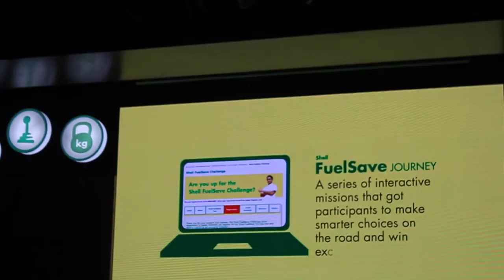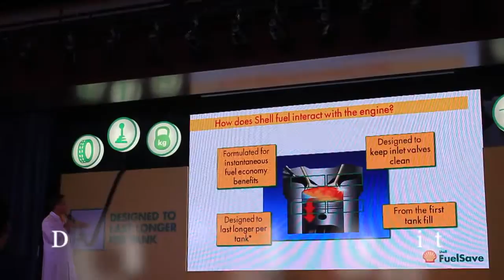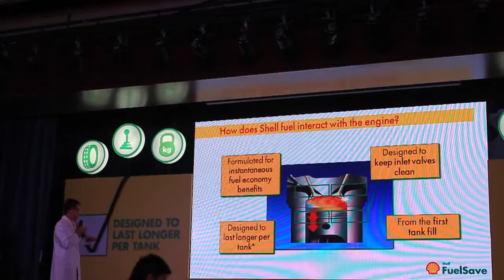Shell FuelSave Challenge 2014 Winner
The Shell FuelSave Challenge 2014 organised by Shell Malaysia marks its six consecutive year, which aim to demonstrate Malaysians drivers on how making smarter choices on the road which help in improving their fuel efficiency.

Muhammad Kamal Asyraf was crowned as the 2014 Shell FuelSave Challenge winner, winning a prize worth RM20,000.

He clocked 20.64km per litre on a stipulated route of 90km using Shell FuelSave 95, beating three other contestants. All participants drove the Hyundai Inokom Elantra 1.6 Sport, the official car for the Shell FuelSave Challenge 2014.

The video was recorded and edited by Ayisy Yusof for Cars,Bikes and Trucks.